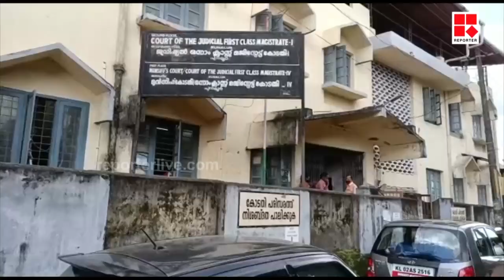ഉത്ര വധക്കേസില്‍ നിര്‍ണായക വെളിപ്പെടുത്തലുമായി മാപ്പുസാക്ഷി കോടതിയില്‍